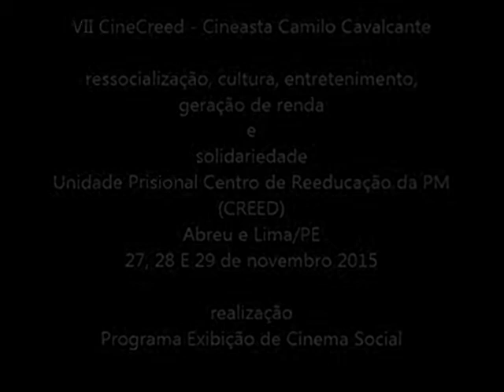VII CineCreed - Cineasta Camilo Cavalcante - Grupo Percussivo Bata Kossô 29NOV15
VII CineCreed - Cineasta Camilo Cavalcante
Cultura, entretenimento, geração de renda extra, solidariedade e ressocialização.
Mostras competitivas de curtas metragens nacional, divulgação das fotografias e vídeos realizados nas oficinas audiovisuais e exposição “Croquizeiros Desenham o Barroco de Recife” da Fundação Artístico Cultural Iberoamericana (FACI).
Acesso gratuito da população, inclusive para negociar lanches.
Quem faz a doação de 01kg de alimento participa de sorteio de brindes.
Apresentação dos grupos Capoeira de Herança de Angola, Celebrarte de Pernambuco e Bata Kossô
A partir das 18h30 dos dias 27, 28 e 29 de novembro 2015.
CREED - Unidade Prisional Centro de Reeducação da PM Abreu e Lima/PE
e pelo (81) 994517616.